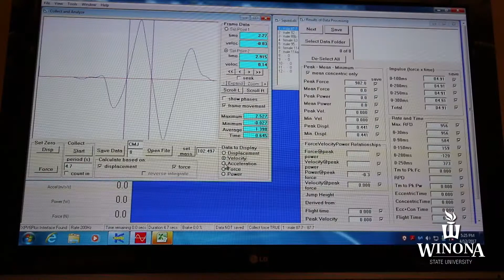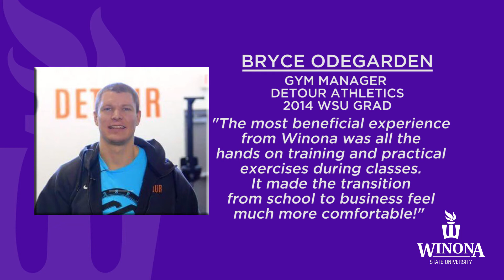Exercise Science at Winona State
Learn about Winona State University's Exercise Science program.